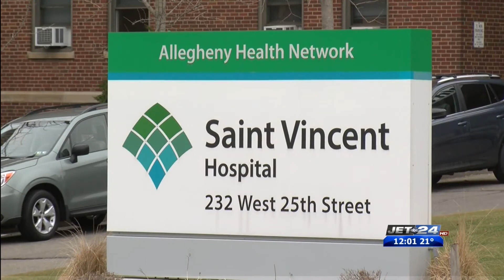Changes to pilot agreement with Saint Vincent Hospital approved by Erie County Council